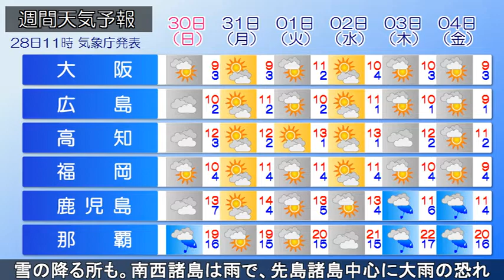2022/01/28 全国の天気予報 昼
日本付近は冬型の気圧配置となり、北海道～山陰日本海側で雪や雨の降っている所があります。気圧の谷の影響で、沖縄で雨の降っている所があります。
午後、北日本日本海側は雪でふぶく所や雷を伴う所があり、太平洋側にも次第に雪雲が流れ込む所があるでしょう。北陸の雪や雨は次第にやむ所もある見込みです。近畿北部や山陰は雨に雪の混じる所があるでしょう。南西諸島は雲が増え、先島諸島で夜は雨が降り出す見込みです。
あす、冬型の気圧配置が続き、北海道～北陸日本海側は次第に雪の降る範囲が広がるでしょう。ふぶく所や雪が強く降ったりする所がある見込みです。北陸は局地的に雪雲が発達し、降雪量が増える所があるでしょう。群馬県や長野県、岐阜県、近畿北部でも雪の降る所がありそうです。また、沖縄の南に前線が発生し、南西諸島は雨が降るでしょう。先島諸島中心に激しい雨が降り、大雨となる恐れがあります。